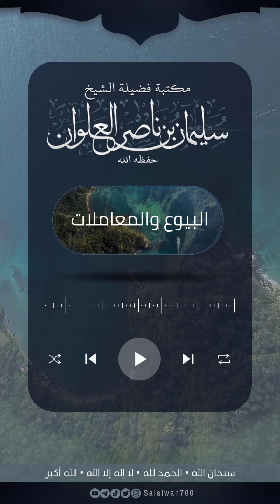ما حكم البيع الفضولي | الشيخ سليمان العلوان